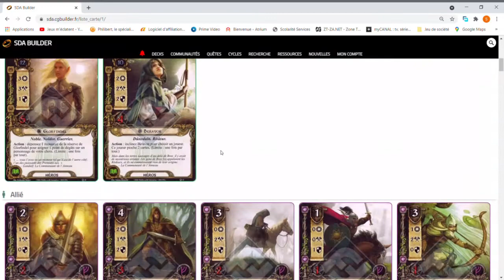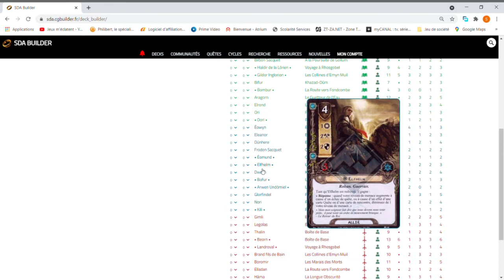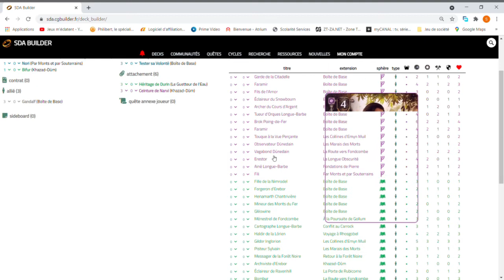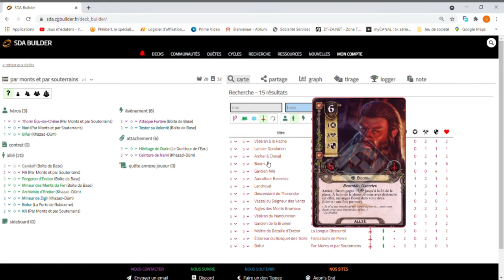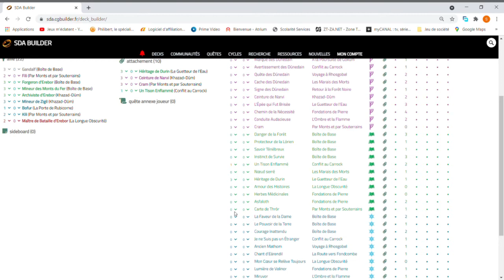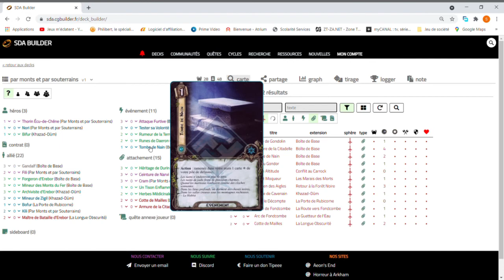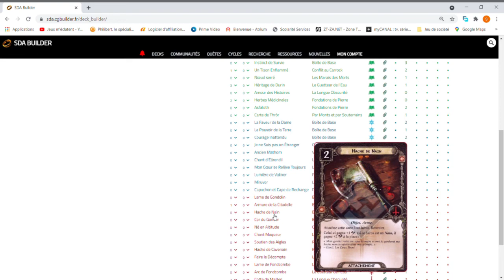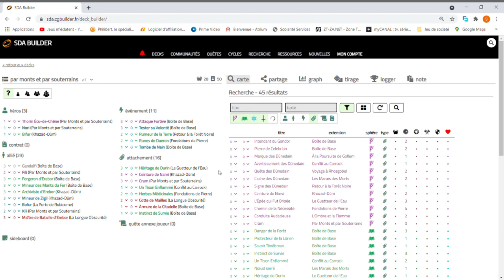Faire son deck sda jce sur sda cg builder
Petite vidéo pour l'utilisation de sda.cg.builder pour construire son deck sans sortir forcément toutes ses cartes ^^.